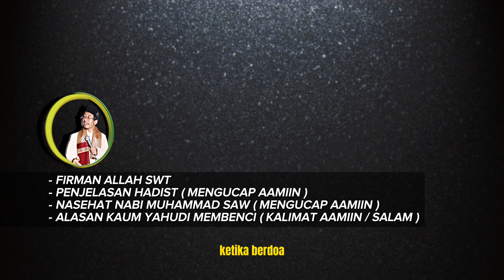Panjigumilang Berdo'a , ( Yahudi Membenci kalimat ini )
Asslamu'alaikum Wr,Wb.
Tausiah ini dibawakan oleh Pimpinan Pon-Pes Hidayatut Thalibin II - Bogor ( KH.Abdul Hakim Lc )
Instagram Pon-Pes Hidayatut Thalibin II :

Kafe HITS Di Cibinong pas buat Arisan, Pesta, Wedding.
( Ada karaoke room dan Area Non Smoking )
Instagram Cafe AbuNawas - Cibinong :